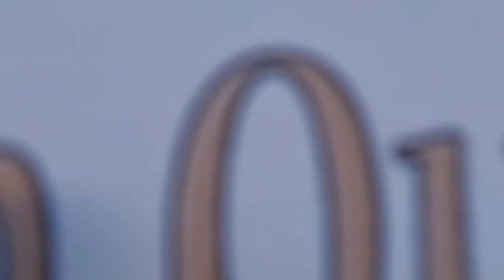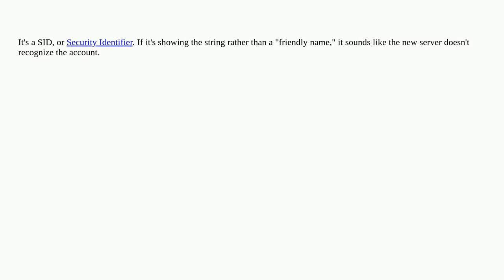What is a S-X-X-XX-XXXXXXXXXX-XXXXXXXXXX-XXXXXXXXX-XXXX called in Windows security?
A special thanks goes out to the community

  windows-7 robocopy file-permissions